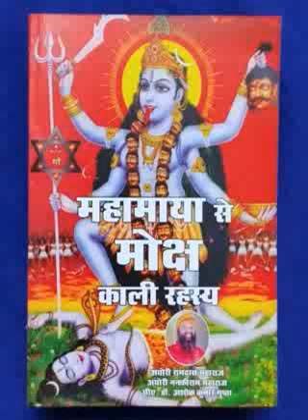देवी पूजन कैसे करे ? देवीजी का षोडश उपचार पूजा कैसे करे ? 9893128047